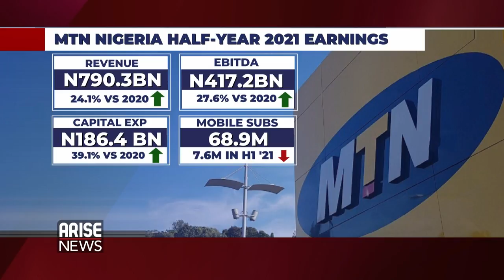Cowry Asset Boss Reacts to MTN HY1 Earnings & Mobile Money Growth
Mr Johnson Chukwu, the CEO of Cowry Asset Management discusses MTN Nigeria's half-year earnings and why the company's subscribers fell in the first 6 months of this year.